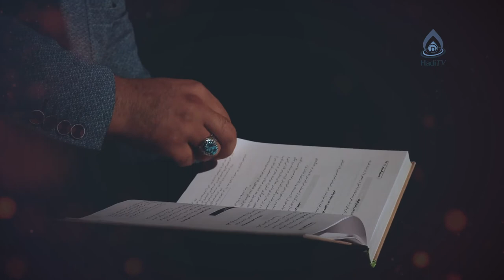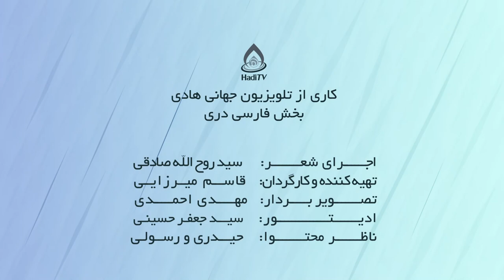کلیپ هنری به مناسبت شهادت امام موسی کاظم(ع)، مانند تو کسی تک‌وتنها نمی‌شود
مانند تو کسی تک‌وتنها نمی‌شود / زندانی مصیبت و غم‌ها نمی‌شود
جسمت اسیر ضربۀ شلاق و ناسزاست / این زخم‌های کینه مداوا نمی‌شود
این رسم میزبانی یک روزه‌دار نیست / افطار او به مشت و لگد وا نمی‌شود
زنجیرها رسانده سرت را به زانویت / کاغذ هم این‌چنین که تویی تا نمی‌شود
اعضای پیکر تو ز هم منفصل شده / این پا دگر برای شما پا نمی‌شود
این سرفه‌های خشک تو یعنی که تشنه‌ای / آبی نصیب حضرت دریا نمی‌شود
آری تو هم به جد غریبت کشیده‌ای / ننویسم از مصیبت عظما نمی‌شود
شکر خدا که دختر تو جای دیگری است / با پیکر نحیف تو تنها نمی‌شود
اما دلم گرفته ز اندوه دختری / طشت و سر و سه‌ساله و بابا نمی‌شود
شکر خدا که دست تو انگشتری نبود / بر روی دست‌های تو دعوا نمی‌شود
هنگام حمل پیکرتان بین کوچه‌ها / شادی و صوت و هلهله برپا نمی‌شود
(شاعر: محمود یوسفی)